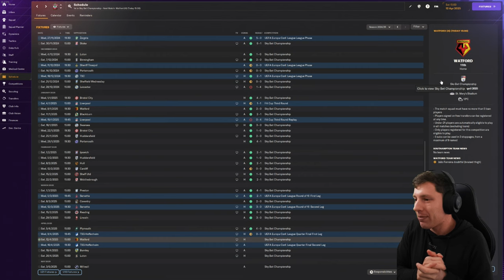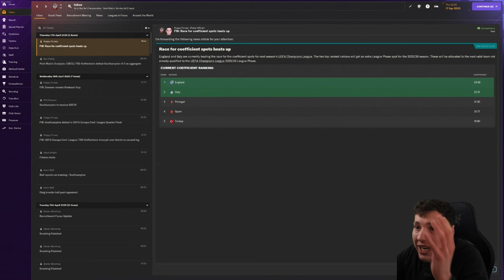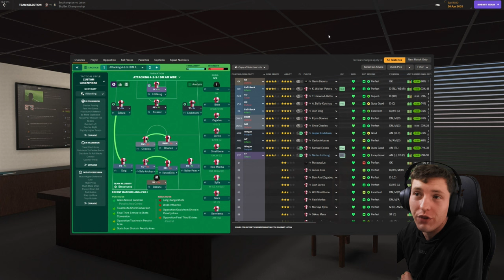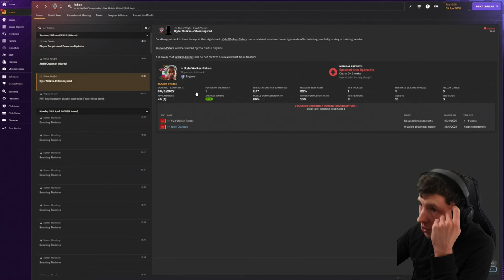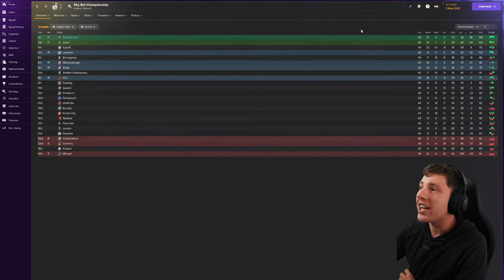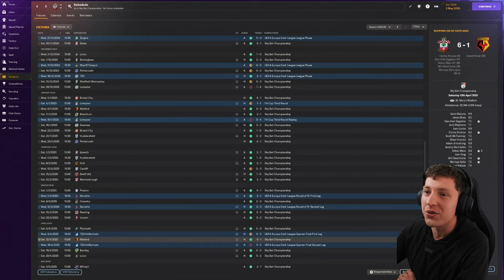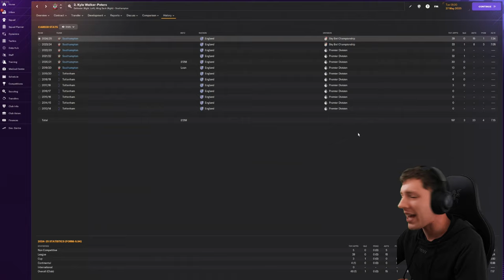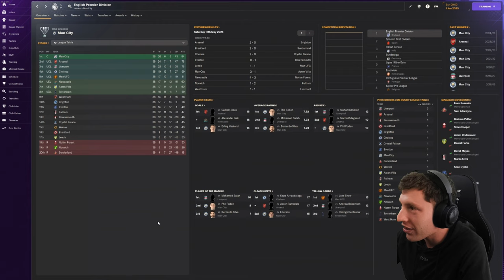RECORD BREAKERS... 😍| Southampton FC | Football Manager 2024 | Episode #18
Upload Schedule (English Times BST)
Monday
Tuesday
-- Iversen Player Career Mode Episode (12 BST)
Wednesday
Thursday
Friday
-- New Player Career Mode Series Episode (12 BST)
Saturday
Sunday
-- Southampton Football Manager 2024 Episode (12 BST)